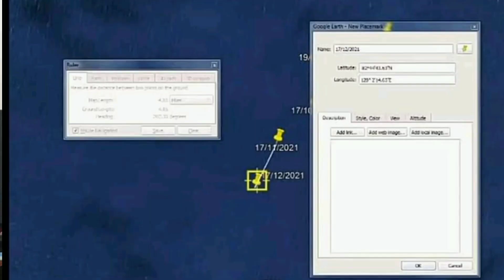د.وسام العشعوش : تقرير ارتحال القطب الشهري محاضرة جد مهمة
مساء الخير...
نتابع مشوار الارتحال الكهرومغناطيسي الشهري للارض ...وقد بلغنا فيه هذا الشهر حوالي 5 اميال ويتبقى لنهايته ووصول خطوط الحقل الارضي لمرحله الانزلاق حوالي 67,5كم ...ليكون معدلنا اليومي للارتحال بشكل وسطي بالنظر للمعدلات السابقه حوالي 260متر ...وهو معدل عالي جدا مقارنه بالسنين والعقود الماضيه ...وكاننا الان نعيش بايام تختصر سنين طويله من رحله امتدت من الاراضي الكنديه وصولا للاراضي الروسيه مرورا بدائرة القطب الشمالي ...امامنا الان حوالي السنه ...قد تنقص او تزيد قليلا ..!!..وبكل الاحوال...حقلنا الارضي الان يعيش ايامه وشهوره الاخيره...ايها الاكارم ...ليضع كل واحد منكم بوصله رقميه على منضده او سطح مستوي وليركزها بشكل افقي تماما ...وليلاحظ مدى الاهتزاز والتذبذب الحاصل في قيم النانو تسلا فيها وعدم ثباتها...!!. ولينتبه للميلان الحاصل والانزياح الواضح عن الشمال الحقيقي ...وذلك حسب الموقع الجغرافي لكل مراقب على سطحالارض
...!!...سياتي احدهم من وراء اقاصي البحار ويقول ...لقد انتهى الارتحال الكهرومغناطيسي ولم نرى شيئا ...؟؟!!. فالجواب لهذا السائل .ان الارتحال الكهرومغناطيسي ارتحال حقلي وليس جغرافي ...وقد مثلت لكم الفرق بين هذين الارتحالين بالقطارات القديمه التي تسير وتتوقف تدريجيا عندما تطبق على تسارعها مكابح ميكانيكيه مغناطيسيه ...فكما القطار يتوقف بالتدريج حتى يصل للمحطه المطلوبه عبر تلك المكابح ...كذلك محور الارض يتذبذب وينشد لجهة عن اخرى ممايولد تفاوت ثقالي يجلب الويلات لبنية الكوكب ...حجج الواهيه سنسمعها ...تلميحاتهم على ان هناك شيئا سيحصل سنقراها..!!...لكن بدون تفاصيل ...وبدون ايضاحات...!!...ضيف السماء سيسطف مع الشمس والارض كنسق مداري واحد اعتبارا من منتصف الشهر القادم للعشرين منه ...لان موقعه يتغير ويقترب ...وهو الاصطفاف لابعد ذروة ...ونحن نذكر مايحدث في شهر 8 الماضي من ارتفاع كبير بنشاط الزلازل والبراكين عندما كانت الارض على نسق واحد لاقرب ذروه ...فماذا سيخبئ لنا الشهر القادم ؟؟!!مع العلم ان الارض ترضخ لنصف قطر التاثير لحقل ضيف السماء...شهور الاخفاء كماقلنا ستبدا هذه السنه اعتبارا من نهاية الثلث الاول للشهر القادم كرؤيه تلسكوبيه معدومه وتستمر لنهايات شهر 5 حتى يتحرر موقعه الظاهري للارض من ضوء الشمس عند ساعات الفجر الأولى ...هذه الحسابات تتغير بين حين واخر تبعا لتغيير الزاويه المداريه بالنسبه للارض والشمس ...ويستغلون شهور الاخفاء من غبائهم وغباء من يتبعهم ويسدقهم .كم مرة اكرر لكم .لا تتبعوا تلك الصور ومن ينشرها ...لا تتبعوا تقارير التضليل التي تصدر من هنا وهناك ...لا تنتظروا من اي جهة الاعتراف بما يجري في السماء...لا تحددوا مواعيد للوصول ... انتهاء الارتحال الكهرومغناطيسي ليس موعد الوصول والرؤيه العيانيه بل هو تمهيد لذلك ... الوقائع ستخبرنا فقط...لايمكن التنبؤ لمتر واحد من حركه هذا الزائر الثقيل .اجعلوا الشرطين المتلازمين معيارا لتجاوز المدار المطلوب وانطلاقه نحونا ...من الممكن ان يبقى لعشر سنين خلف مدار المشتري (جدلا)...ومن الممكن ان يجتازه بعد سنه ...لا ندري بنهج هذا المبعوث الالهي .ودعوا الغيب لله سبحانه وتعالى ... وكفى اجتهادا عن غير علم .مشوار الارتحال على وشك الانتهاء...وانا شخصيا اعتبر الحقل الارضي بطور التلاشي ...لكني ارتقب تحقق المعايير المطلوبه ... حتى يقضي الله أمرا كان مفعولا ... والسلام عليكم ورحمه الله وبركاته...